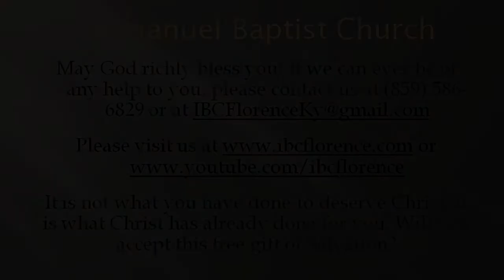Bro. Doug Foster: Do You Have Room For Jesus?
Bro. Doug Foster presents "Do You Have Room For Jesus?" from Luke 9, during a worship service at Immanuel Baptist Church, Florence, Ky. Find out more information about our free app